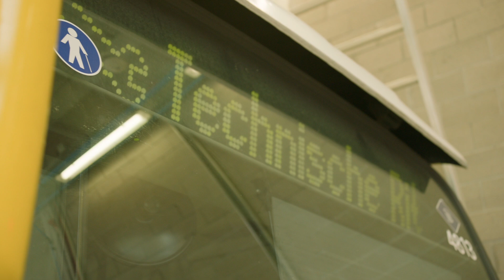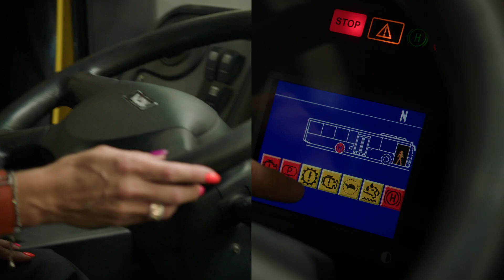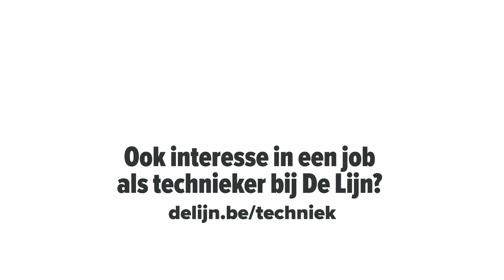Een job als (hulp)technieker bij De Lijn? Challenge Accepted!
Ben jij werkzoekend en heb je interesse in een job als hulptechnieker bus bij De Lijn?
We leiden je op i.s.m. VDAB. De opleiding is gratis, beter nog, je ontvangt een IBO premie bovenop je werkloosheidsuitkering!

Interesse ? Schrijf je in voor een infosessie in het VDAB opleidingscentrum te Vilvoorde op 7 november of 7 december 2023.